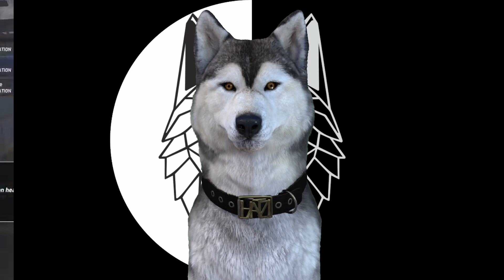A very unique tactical team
S O C I A L     M E D I A     & useful links: